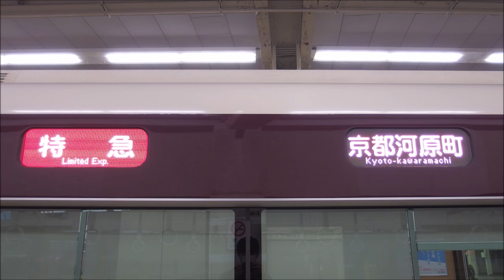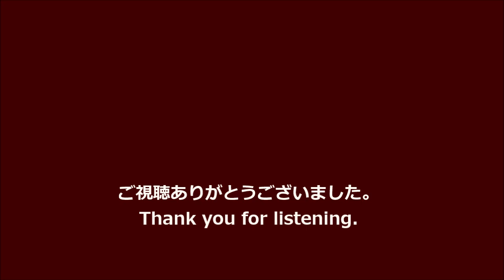【全区間走行音】阪急9300系〈特急〉大阪梅田→京都河原町 (2021.2)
〈特急〉京都河原町行です。全区間収録しています。